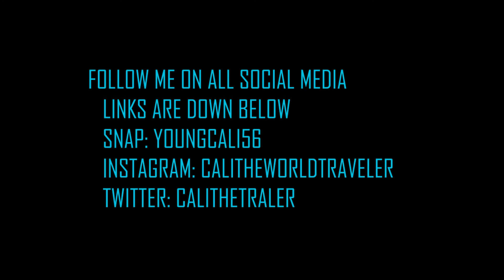How I got Started in ENTREPRENEURSHIP in 2018 VLOGS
XBOX 1 GamerTag: Calismooth1738
Finally getting active on YouTube My first video on how I got started in entrepreneurship!

Embracing a new journey is never easy, specially when it come's to you graduating college with my accounting degree and becomeing an entrepreneur.

I'll be sharing how I have made a different plan than the regular norm and the resources that helped me while I was first getting started in my entrepreneurship journey.

Additionally I'll be sharing with you guys the first online e-commerce & Dropshipping business I got started with and how it led to many other doors being opened for my family.

INVESTING:
Hi my name is Cali Smooth and I am a college graduate & an a e-commerce entrepreneur. On my channel you can find cutting edge business & e-commerce Strategies. The purpose of my channel is to help all aspiring entrepreneurs by learning from some of my experiences within business, marketing & entrepreneurship.